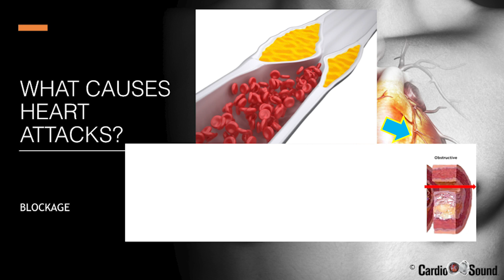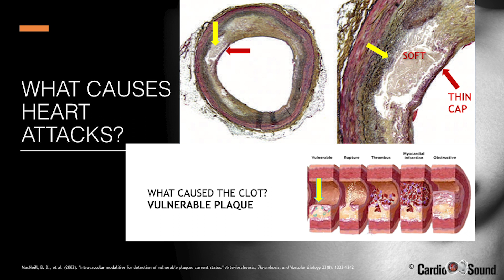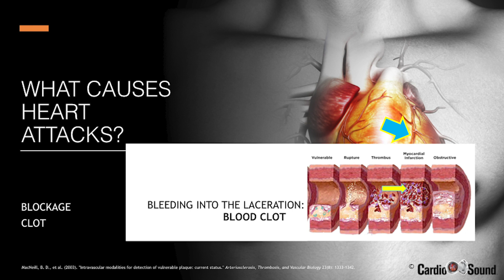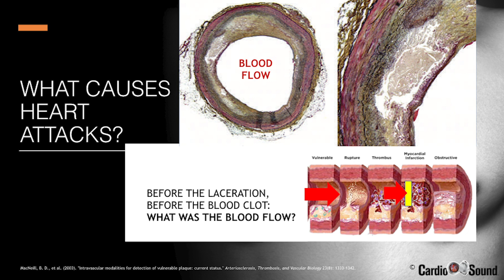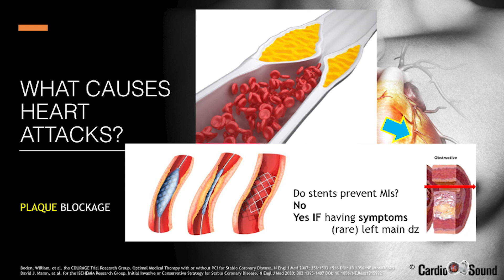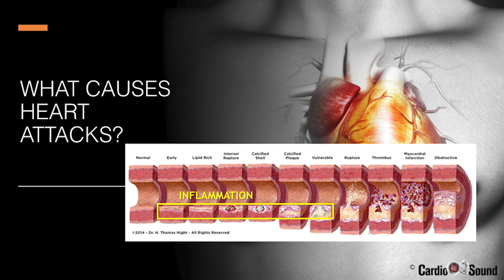After a Heart Attack- What causes heart attacks? Blockage?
After surviving a heart attack, it's important to know what causes heart attacks. Here we answer that question.